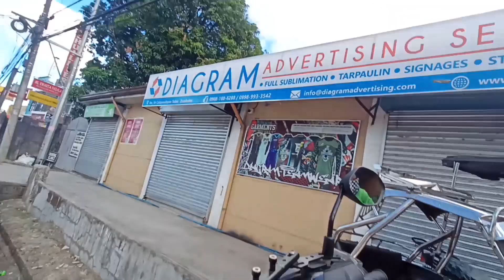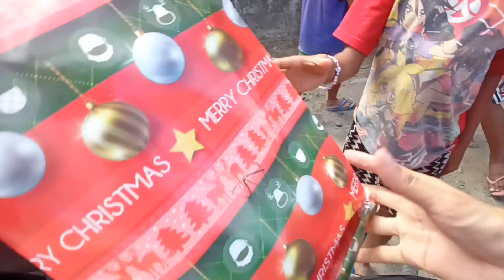REGALO PARA SA MGA STREET CHILDREN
Tara at maghatid ng saya sa mga bata ngayong pasko.